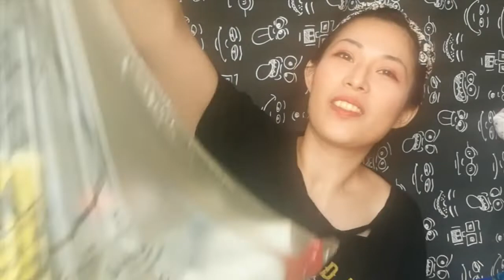【酱油】丢弃彩妆品（二）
ins@cucumbery3y